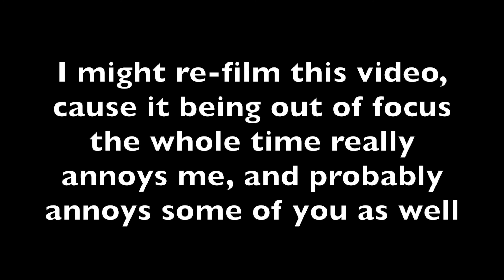Re-Thinking My Channel Plans | Lewis Hackett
So I've had a re-think of how I'm gonna do this channel - the boat load of previous videos that I've filmed is taking way too long to sort through... I know these little update videos may be annoying, but I want to sort a process out that I can stick to before I properly start things off